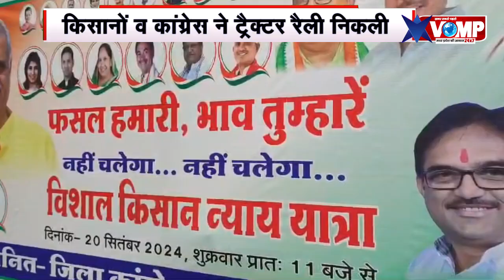किसानों के समर्थन में कांग्रेस ने निकाली ट्रैक्टर रैली किया प्रदर्शनकलेक्टर को सोपा ज्ञापन